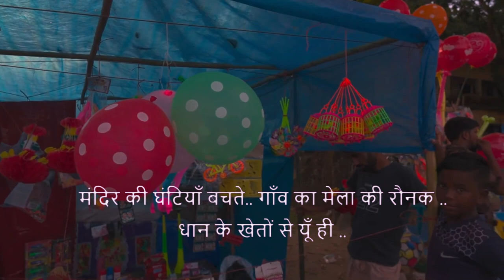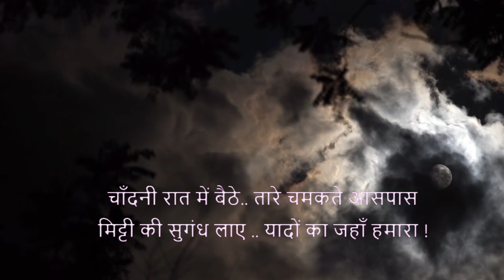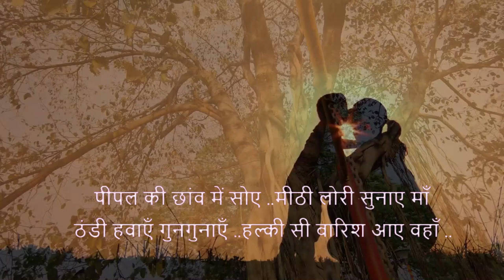सुकून भरे गाँव के नज़ारे | Lo-Fi Chill Beats | Village Life | Monsoon Rains | Relaxing Music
Step into the peaceful world of an Indian village with this relaxing Hindi Lo-Fi chill beats track. Experience the sound of monsoon rains, temple bells, and the gentle breeze as you relax to soothing music inspired by the beauty of the Indian countryside. Perfect for unwinding, studying, or creating a peaceful ambiance.

This music video takes you through the simple joys of village life – from rustic mud houses, flowing rivers, and chai shops to the sound of birds chirping and wind chimes in the evening breeze. The natural beauty of the Indian village combined with the tranquil beats makes this an ideal soundtrack for your moments of calm.

Whether you're looking to relax, meditate, or study, these Hindi Lo-Fi beats are perfect for bringing a touch of serenity into your day. Let the rain, wind, and soft melodies take you to a peaceful place in your mind, surrounded by the simplicity and charm of rural India.